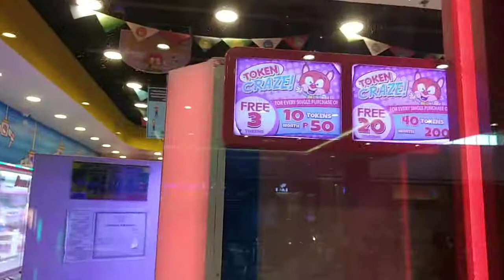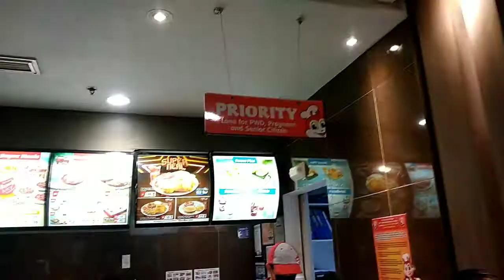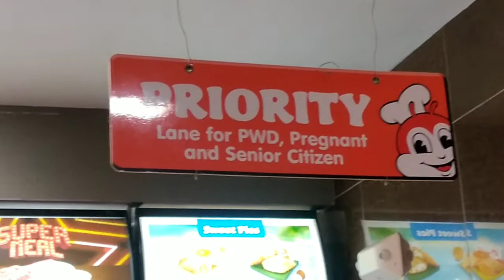NAligo AKO SA loob NG s.m